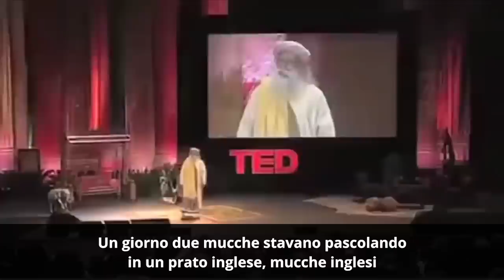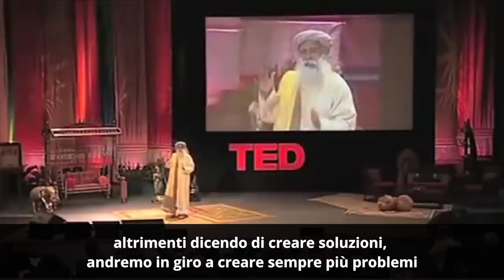Sadhguru racconta la storia della sua vita a TED India | Sadhguru Italiano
Sono i confini delle sensazioni che determinano ciò che sei e ciò che non sei. Esternamente, siamo tutti diversi, ma all'interno, nessun essere umano è migliore di un altro - siamo tutti uguali. Questa idea è il fondamento dell'empatia umana. Sadhguru racconta la storia della sua vita e di come il suo percorso lo abbia portato ad insegnare questa filosofia dell'inclusività.